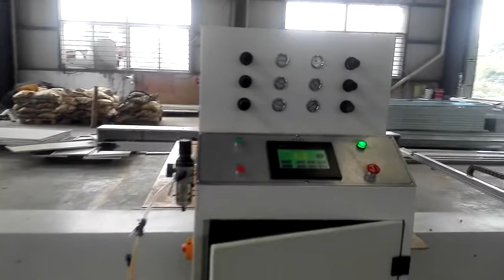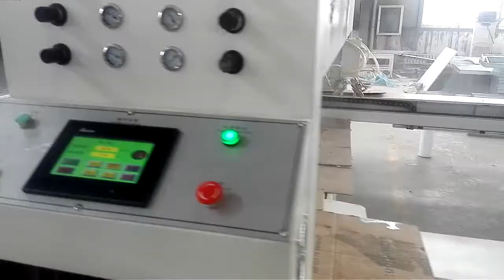Automatic Paint Spray Machine for Door-008618660298427(whatsapp.wechat)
Automatic Paint Spray Machine for Door 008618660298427(whatsap.wechat)